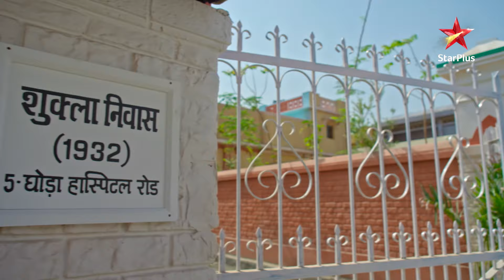Veer hua kidnap! | Krishna Chali London